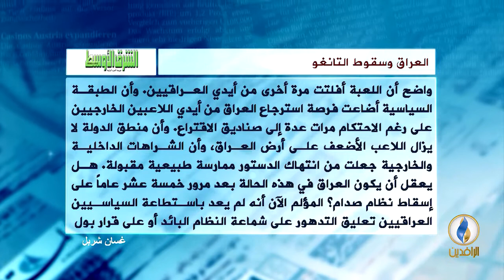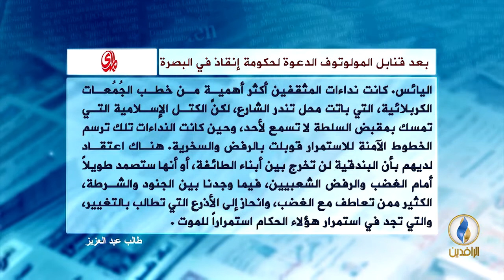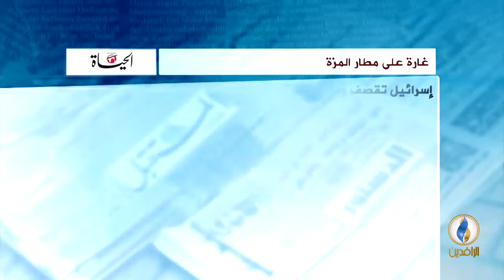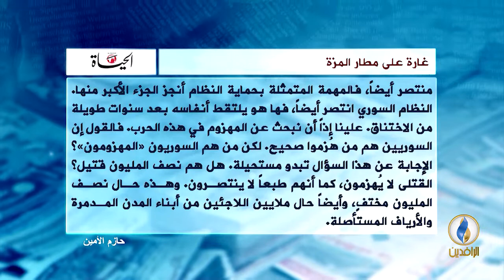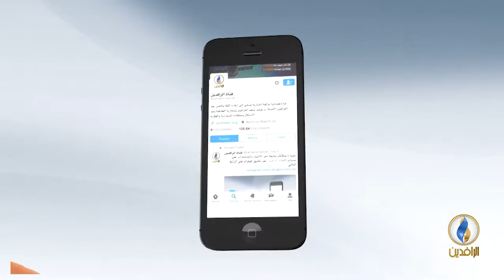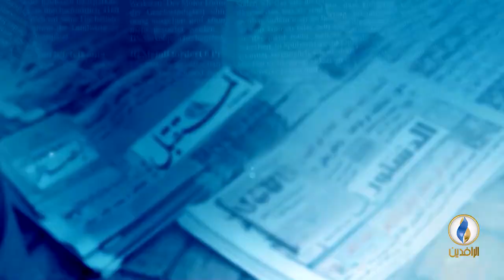صدى_الأقلام | 3 - 9 - 2018